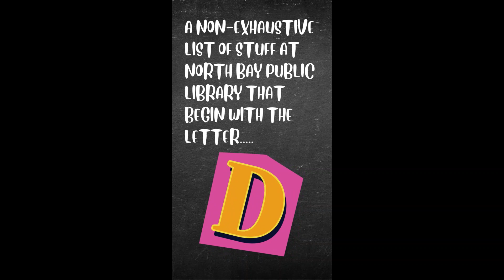Letter D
Welcome to the Library ABCs! This is Letter D!